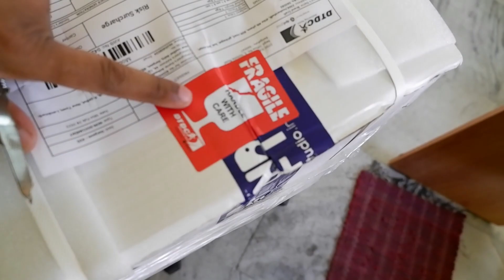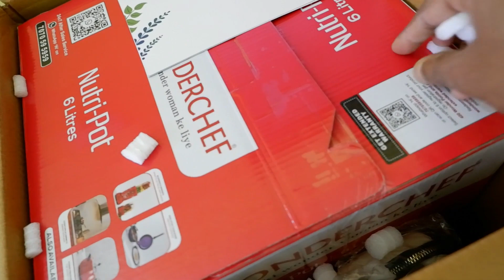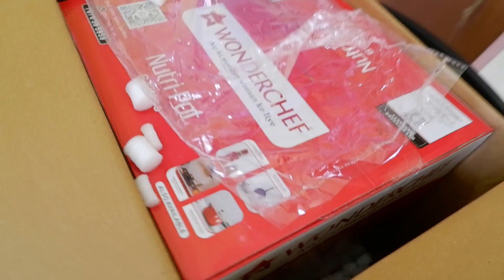Salessforce se aaya New Year Gift ! | Avinash Kamti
Today I received a New Year Gift from Salesforce. In this video I'm Sharing what I received as a New Year Gift from Salesforce.